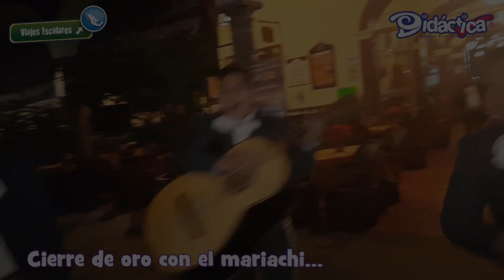Viajes Didáctica - En Guadalajara con la secundaria del Británico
Qué tal Didactifans?

Disfruta de las magníficas experiencias en este viaje con nuestros buenos amigos del Británico descubriendo los ssecretos y muchísima diversión en la Ciudad de Guadalajara…

Prepárate para la mejor experiencia de tu vida en viajes escolares coordinados en México o el extranjero…

3:17
Letter Box
Rock | Positiva

Cruiser
2:02
Silent Partner
Rock | Positiva

Summer Nights
2:24
The 126ers
Rock | Romántica

Locally Sourced
1:28
Jason Farnham
Rock | Positiva